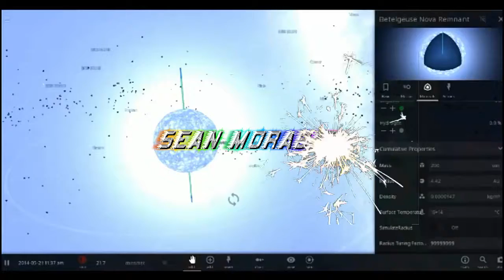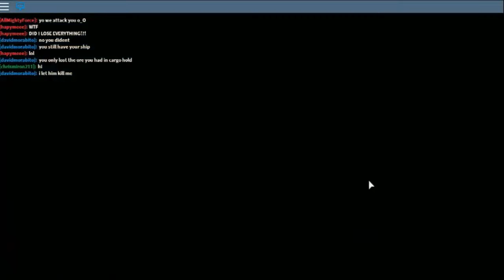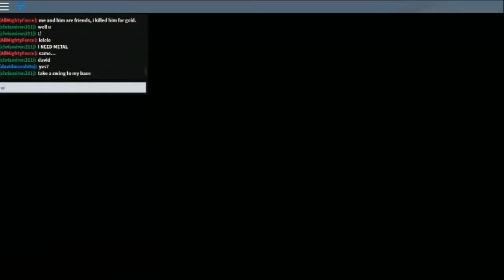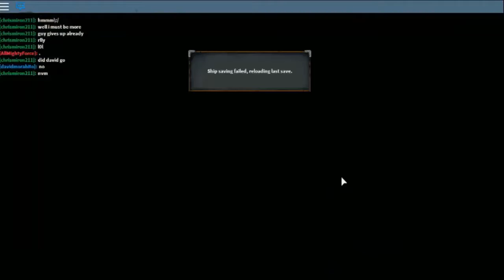Ocean Empire:Funny Glitches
Such a funny glitch happened when i was adding parts to my ship loads of my ship randomly spawned then i went super fast and my fuel and cargo hold went so high and my speed went over 500